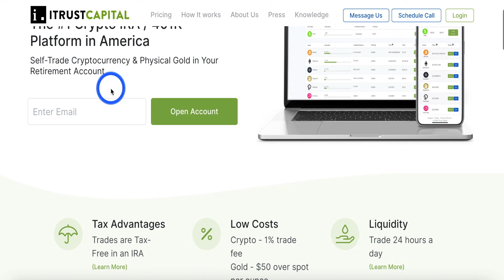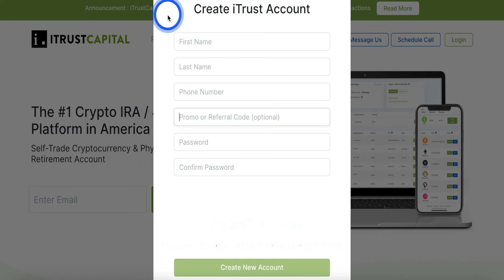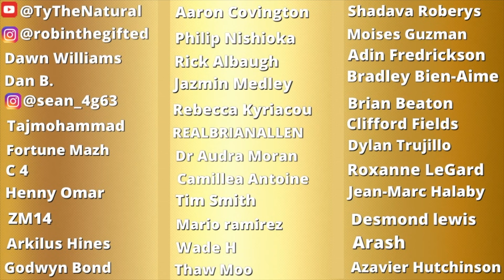5 Tips For Holding Crypto Long Term! (HODL)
5 Tips For Holding Crypto Long Term. The Power of Holding Crypto Long Term can truly change your life financially!  We are still so early in this space when it comes to the crypto space.  Holding Crypto Long Term I think is one of the best investments you can do for yourself and your family.

𝗧𝗜𝗠𝗘𝗦𝗧𝗔𝗠𝗣𝗦
(0:00) Intro
(1:10) What's it mean to truly HODL?
(4:26) Market Value
(5:02) Utility Value
(5:32) Transaction Value
(6:02) Technology Development
(6:57) Market News
(7:56) Quick Recap

🔽 𝗜𝗧𝗥𝗨𝗦𝗧𝗖𝗔𝗣𝗜𝗧𝗔𝗟 — 𝗧𝗔𝗫 𝗙𝗥𝗘𝗘 𝗖𝗥𝗬𝗣𝗧𝗢 🔽

𝗖𝗢𝗜𝗡𝗕𝗔𝗦𝗘 ­­­— 𝗕𝗨𝗬 $𝟭𝟬𝟬 𝗜𝗡 𝗕𝗜𝗧𝗖𝗢𝗜𝗡 — 𝗚𝗘𝗧 $𝟭𝟬 𝗙𝗥𝗘𝗘 𝗕𝗜𝗧𝗖𝗢𝗜𝗡
🔽 𝗖𝗥𝗬𝗣𝗧𝗢 𝗦𝗧𝗢𝗥𝗔𝗚𝗘 — 𝗦𝗘𝗖𝗨𝗥𝗘 𝗬𝗢𝗨𝗥 𝗪𝗘𝗔𝗟𝗧𝗛 🔽

🔽 𝗙𝗥𝗘𝗘 𝗦𝗧𝗢𝗖𝗞𝗦 & 𝗕𝗢𝗡𝗗𝗦  🔽